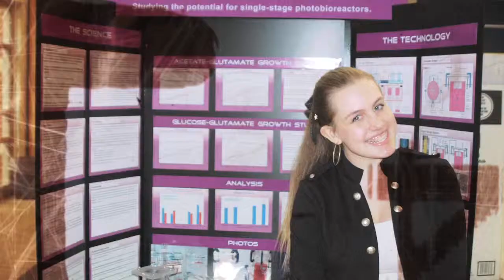Top20Under20, 2015 - Mikaela Preston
Mikaela’s research on biofuels, which she began in grade 8, suggests the possibility of converting agricultural waste to hydrogen fuel. She has earned platinum and gold awards at four Canada-Wide Science Fairs and her work has been published in the Canadian Young Scientist Journal.

Mikaela has been an outspoken advocate of STEM curriculum and has enthusiastically encouraged others to participate in science fair competitions – something that has had huge impact on her life – through presentations, social media and YouTube productions. She also created the Middle School Debate Team to allow older students to mentor grade 7 and 8 students who wanted to improve their debating skills.